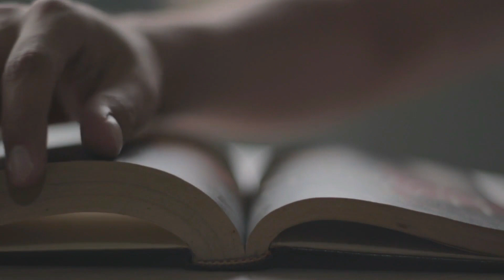DESCIFRANDO TU AÑO NUEVO: EL VIAJE NUMÉRICO DE LOS AÑOS PERSONALES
¡Embárcate en un fascinante viaje a través de los nueve capítulos secretos de tu vida! Descubre cómo cada "Año Personal" numerológico teje la trama única de tu destino. Desde nuevos comienzos hasta culminaciones, exploraremos las vibraciones cósmicas que dan forma a tus experiencias. Atrévete a comprender los desafíos y las oportunidades que cada número presenta. ¿Estás listo para descifrar tu destino?

*PARA SESIONES PERSONALES Y CURSOS*
Envíame mensaje con este enlace:

ÚNETE AL GRUPO DE TELEGRAM PARA TENER INFORMACIÓN DE PRIMERA MANO SOBRE TRANSMISIONES EN VIVO, CURSOS, EVENTOS, PROMOCIONES, ETC.